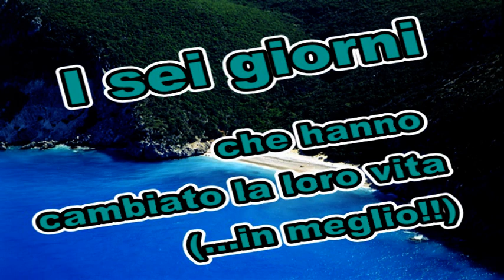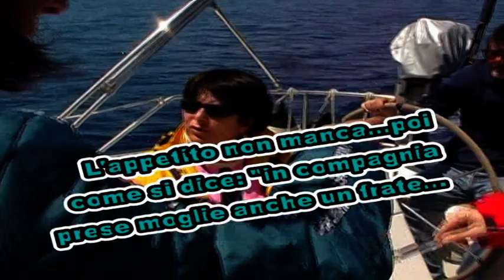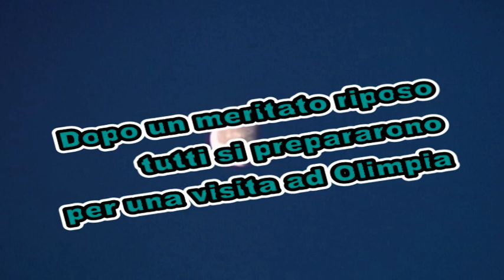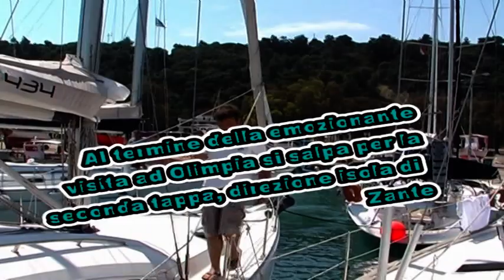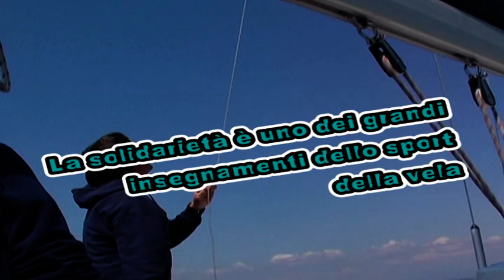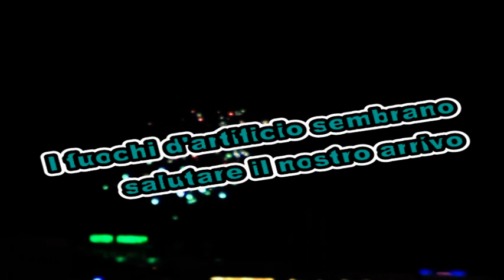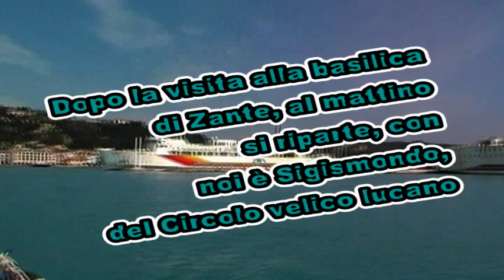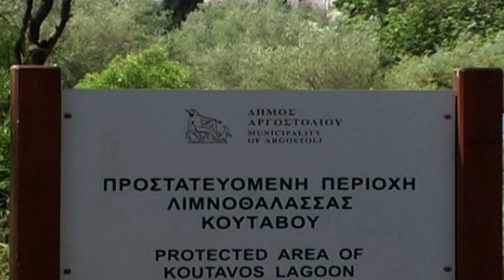I sei giorni che hanno cambiato la nostra vita...in meglio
Un corso di aggiornamento per insegnanti,svolto tanti anni fa, che ha fatto nascere in me la passione  per la navigazione a vela tra le isole della Grecia . Da questa esperienza è nata la scoperta dell'ANPEFSS un'associazione che ha il merito di aggiornare e formare il personale della scuola sulle tematiche e le problematiche dell'educazione ambientale.